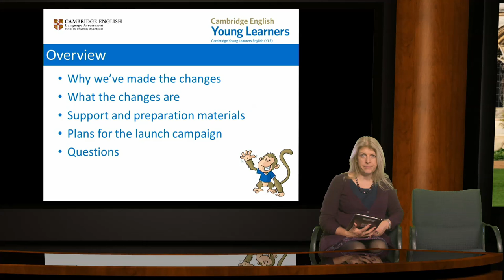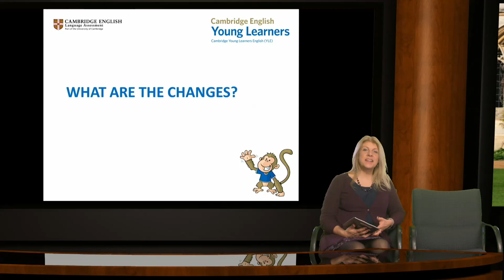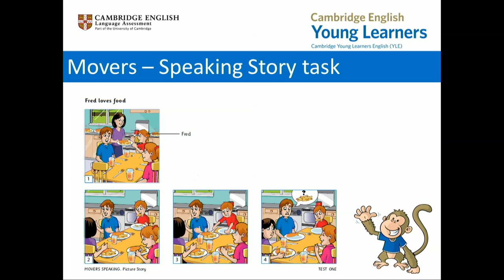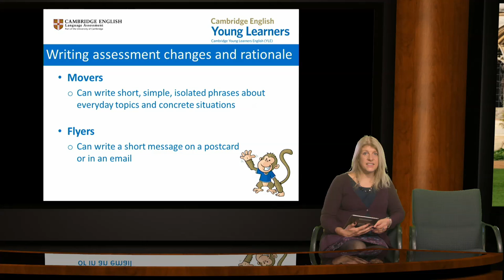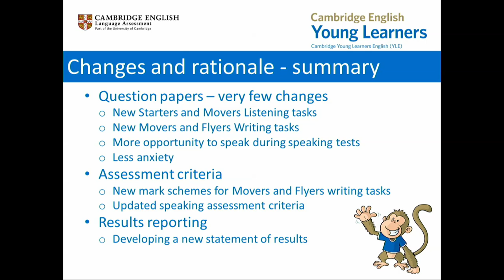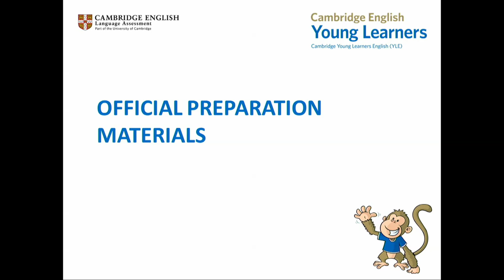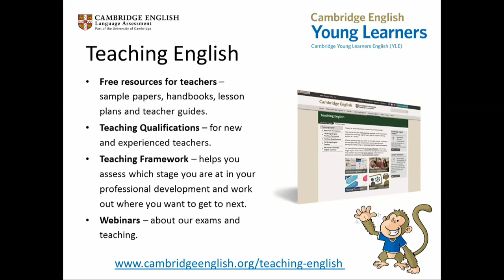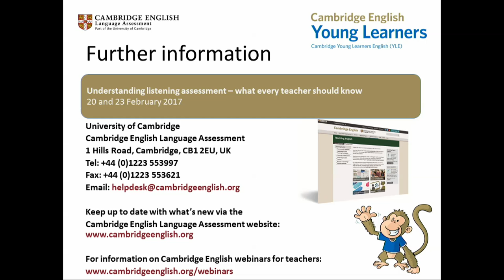Revised Cambridge English: Young Learners tests – an overview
Chapter 1: Overview 0:00
Chapter 2: Why we've made the changes 2:17
Chapter 3: What are the changes 6:40
Chapter 4: Changes to scales and results reporting 20:36
Chapter 5: Support and preparation materials 29:47
Chapter 6: Official preparation materials 34:53
Chapter 7: Q&A 40:07

We will start this webinar by providing some background information on the revision process before describing the small number of changes made to the question papers and the rationale for these changes. We will then discuss the new writing assessment scales, developed for the new writing tasks for Movers and Flyers; the updated speaking assessment scales; and the changes made to results reporting. We will finish the webinar by showing the support materials available for the revised tests.

Presenters: Sally Mattson and Lynne Stevenson